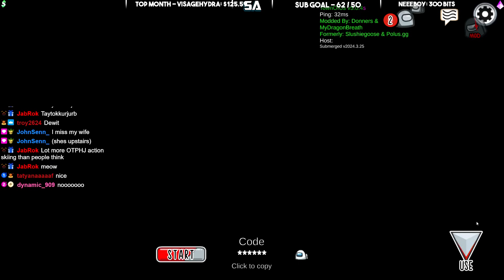Junk Reads Fanfiction On Among Us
Like the video if you enjoyed watching Among Us multiplayer gameplay